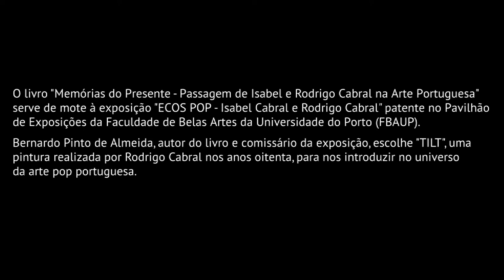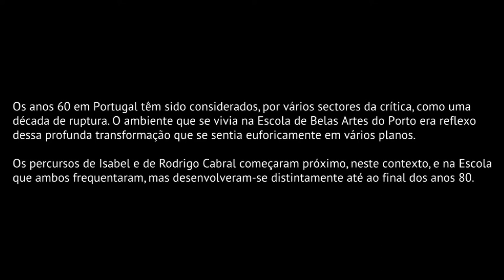Arte Pop portuguesa em exposição na FBAUP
A exposição de pintura "Ecos Pop - Isabel Cabral e Rodrigo Cabral" reabre a 1 de setembro de 2017 no Pavilhão de Exposições da Faculdade de Belas Artes da Universidade do Porto.

Bernardo Pinto de Almeida, comissário da exposição, faz-nos uma breve visita guiada a esta mostra de arte pop portuguesa, patente ao público até 28 de outubro de 2017.